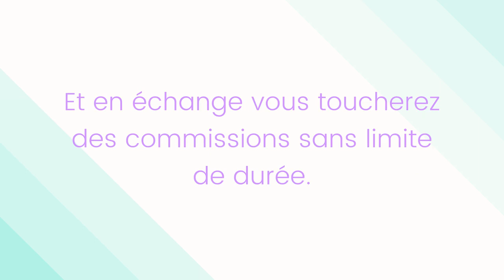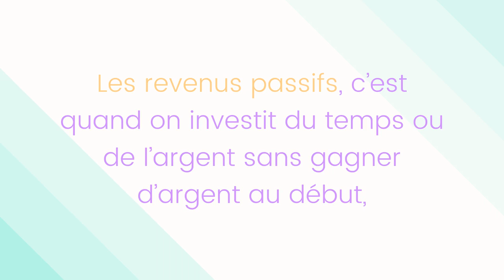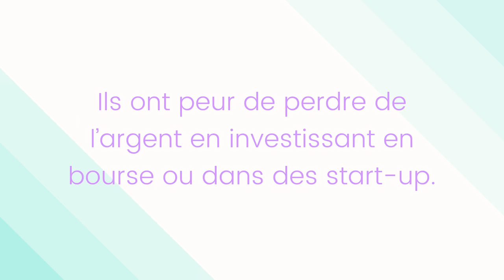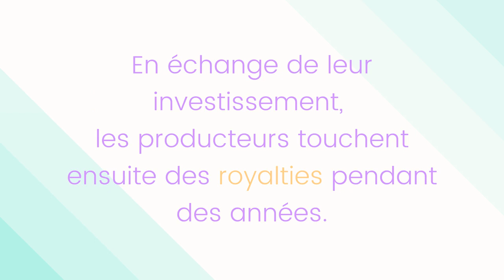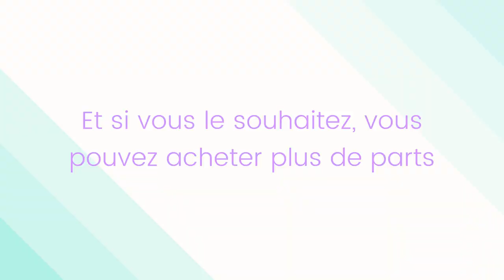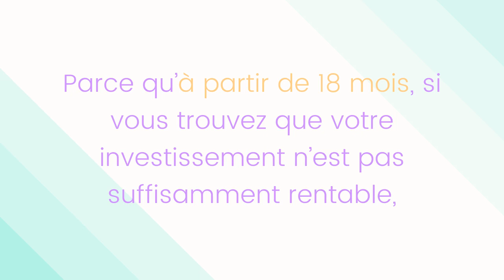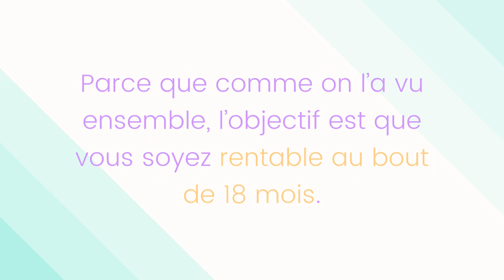💰 FAIRE TRAVAILLER SON ARGENT AVEC LES FORMATIONS EN LIGNE